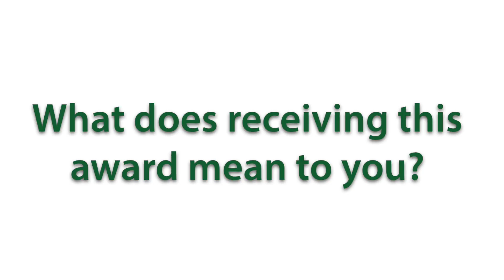David Weston - DOE Early Career Research Program award winner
Plant biologist David Weston is one of this year's U.S. Department of Energy Early Career Research Program award recipients. With this award, he will identify the genes and metabolic functions involved in the exchange of nutrients between certain plants and microbes and study their response to environmental changes in both laboratory and field settings. Deeper fundamental understanding of the symbiotic plant-microbe relationship could reveal pathways to improve bioenergy crop production in nutrient-limiting environments.